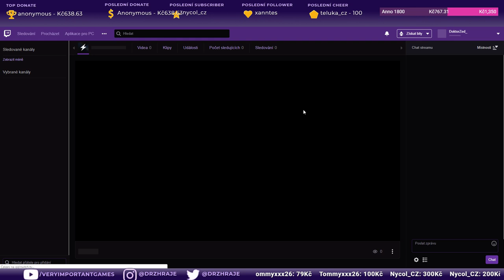Záznam streamu... Tropico 6 CZ Beta - 02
═╣ STREAMY ╠═

═╣ PODPORA KANÁLU ╠═

═╣ POPIS ╠═

Šesté pokračování diktátorské strategie v karibském Tropicu. Vybudujeme utopickou společnost, nebo budeme vládnout pevnou a neochvějnou rukou?

První krůčky v beta verzi Tropico 6 napoví, jak hra vypadá, funguje a jak se hraje.

═╣ STEAM SKUPINA ╠═

═╣ MOJE SESTAVA ╠═

Paměť ► 16GB
Graf. karta ► GTX 1060 6GB
SSD ► 120GB

═╣ SOCIÁLNÍ MÉDIA ╠═

═╣ SPŘÍZNĚNÉ KANÁLY ╠═

═╣ PRAVIDLA KOMENTÁŘŮ ╠═

1) Žádné vulgarismy a urážky.
2) Žádné trollování a flame.
3) Žádné spoilery.
4) Žádná politika.
5) Žádný backseat gaming.